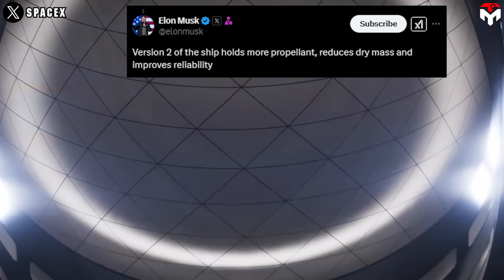SpaceX Upgraded Everything on Starship Booster V2, Unlike Any Other...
intro 0:00
Booster V2 1:00
What’s new on Block 2 3:56
Block 3 10:56
1) SOURCES OF THUMBNAIL
January 16th, SpaceX Starship Flight 7 – a day that will live in Starship history! We were all stunned by the debut of Block 2 hardware, Ship 33, showcasing incredible upgrades and leaving us on the edge of our seats
But let's be real...while the ship stole the show, what about the Super Heavy Block 2? The upper stage has been grabbing headlines, but official news on a Super Heavy Block 2 has been suspiciously quiet. Is it undergoing secret upgrades? What new technologies will it bring to the table? We all want to know everything about that lower stage Block 2!
Stick around as we dissect the rumors, analyze the facts, and explore what the future might hold for the Super Heavy Block 2!
During Starship Flight 7, SpaceX introduced the world to the second generation of Starship, namely Ship 33, a more powerful and advanced version. Although the vehicle exploded sooner than expected after launch, the data during that short-minute flight is very valuable for SpaceX to upgrade its next prototypes. Now, flight 8's hardware including Ship 34 and Booster 15 has partly finished the key tests toward the launch.
 Booster 15 completed its static fire test on February 9, then rolled to Mega Bay 1 for flight readiness upgrades. Ship 34 followed Booster 15 by firing for nearly a full minute at Masseys during its static fire test on February 11. The test seemed to go smoothly and we hope that in its real flight, the vehicle will achieve the goals that its unfortunate predecessor failed to achieve.
As SpaceX is on its way to perfecting its next-generation design for the ship, one question is blooming: How about the Super Heavy? When will the Block 2 booster come online?